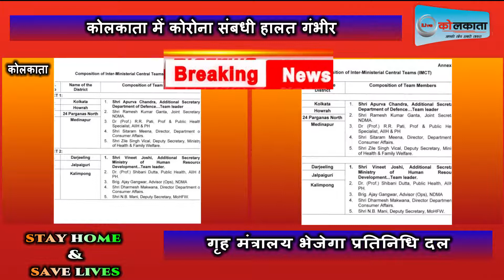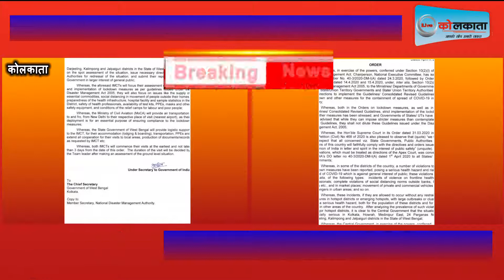कोलकाता में कोरोना संबधी हालत गंभीर | LIVE | KOLKATA | NEWS| livekolkata